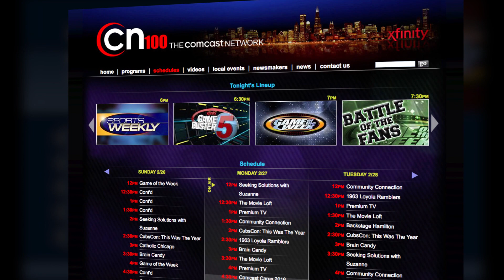Perry Cowan, DePaul College Prep Basketball - Xfinity Prep Profile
Xfinity On Demand path: Xfinity Services -  Get Local – CN100 – Game of the Week – Prep Profile